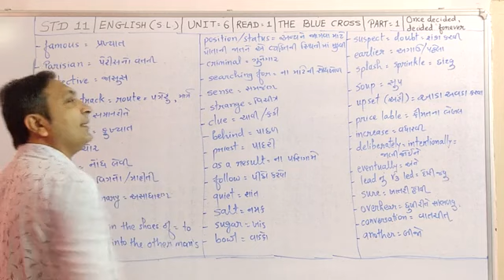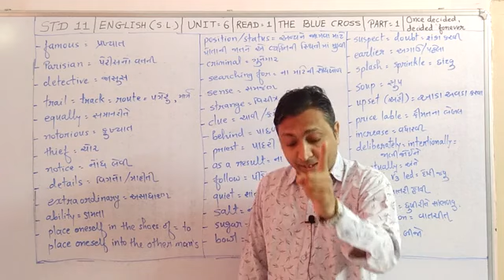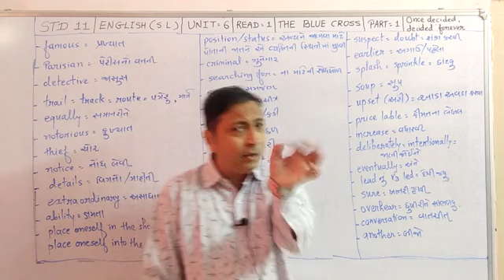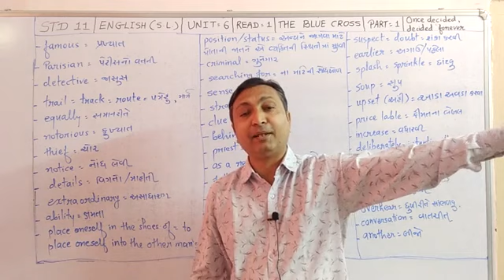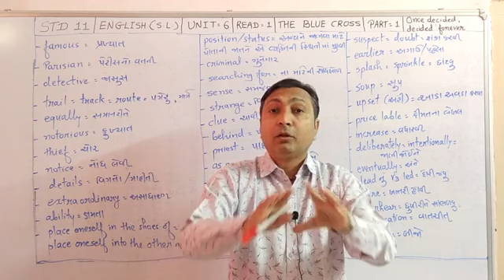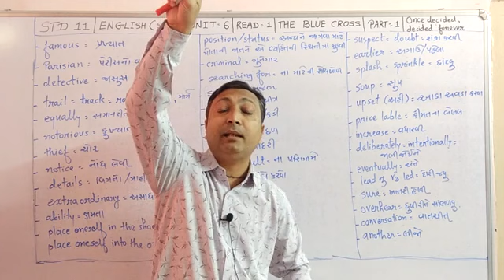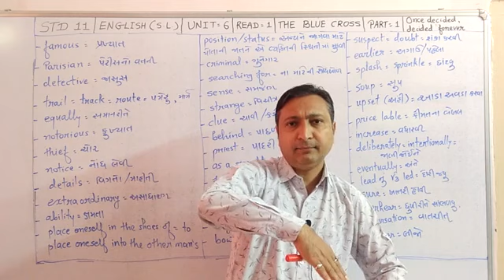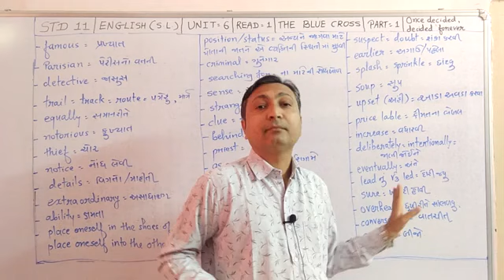STD 11 ENGLISH (S.L.) UNIT 6 READ 1 THE BLUE CROSS(1)| GSEB| GUJ MED| GUJARATI EXPLANATION| PART 1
STD 11 Eng unit 6 read 1 the blue cross part 1 explained by Pritesh Sir 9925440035